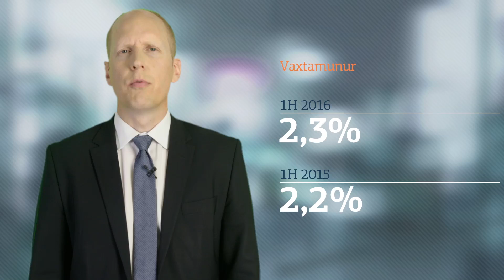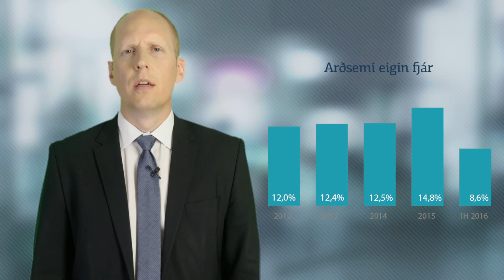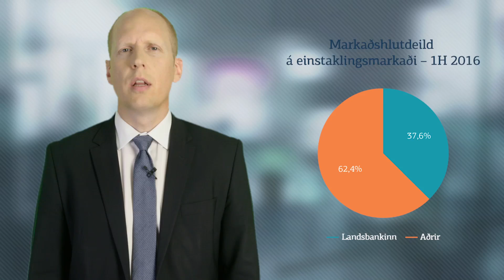Landsbankinn afkomukynning H1 2016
Kynning á afkomu Landsbankans á fyrri helmingi ársins 2016.